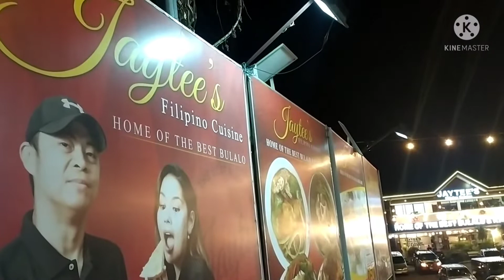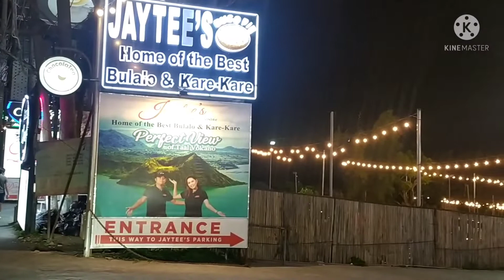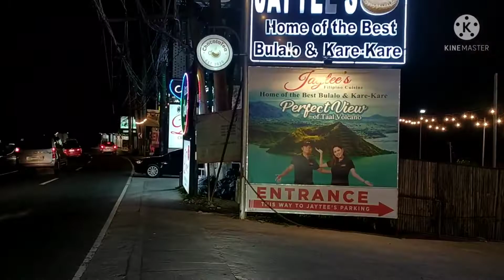Lets Enjoy The Rides at Skyranch Tagaytay City